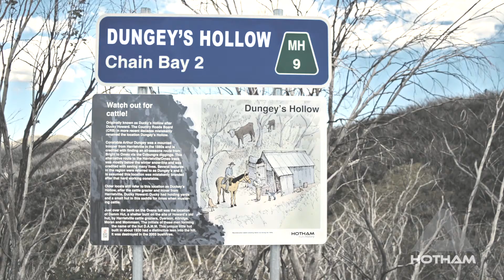Dungeys Hollow - Great Alpine Road